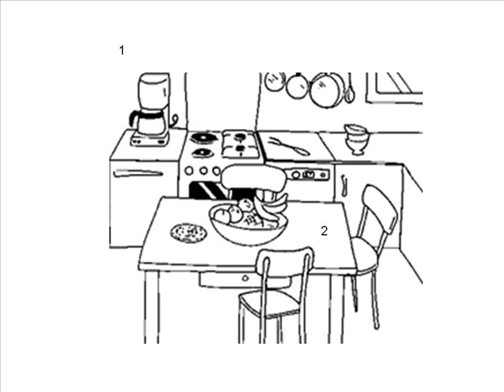La recette du taboulé